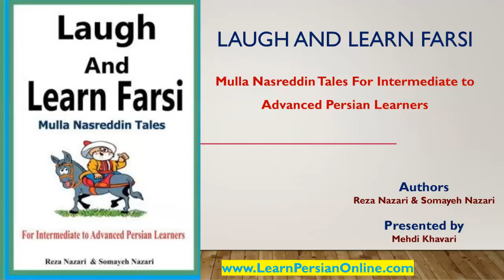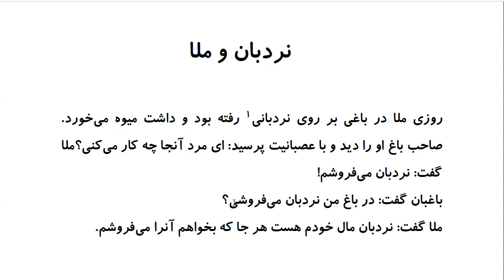Laugh and Learn Farsi: Mulla Nasreddin Tales - نردبان و ملا